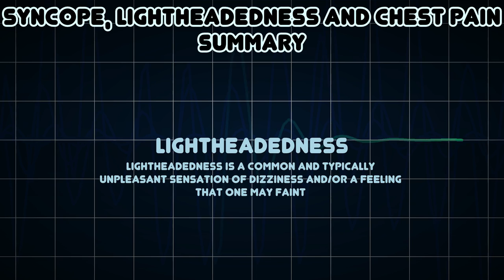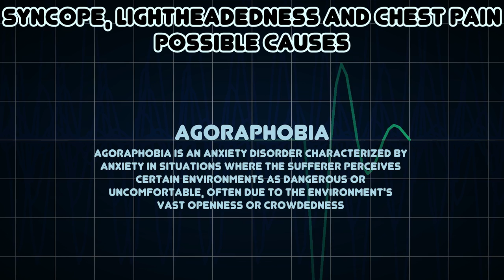Syncope, Lightheadedness and Chest pain (Medical Symptom)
Possible causes of Syncope, Lightheadedness and Chest pain (Medical Symptom)

Lightheadedness is a common and typically unpleasant sensation of dizziness and/or a feeling that one may faint